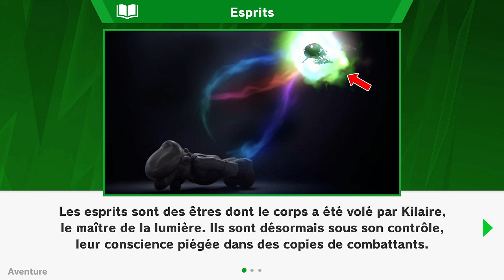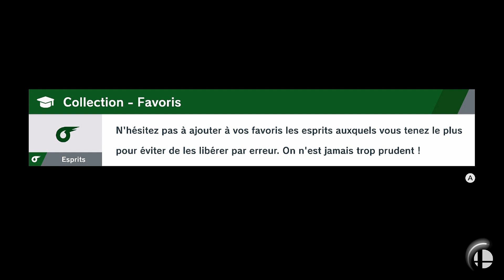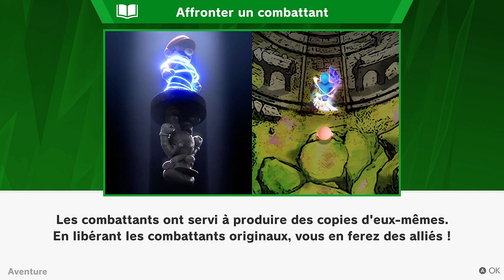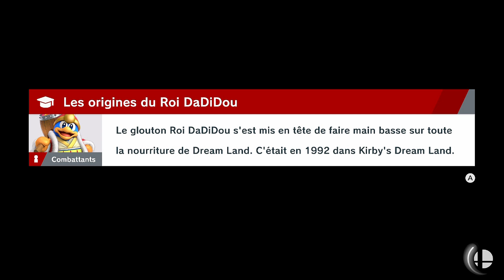Super Smash Bros. Ultimate | Let's Play #01 - La Lueur du Monde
Yo Mina et voici une nouvelle vidéo sur Super Smash Bros. Ultimate.
Kilaire attaque nos héros, et malgré leur courage et leur force, ils perdent tous, mais il y eut un survivant Kirby, Kilaire copia les combattants vaincus et créer des pantins à leur image, et força les esprits capturés à contrôler les pantins, et armée de pantins commence à se répandre dans le monde, seul Kirby peut répandre espoir et aider ses amies.

Merci.